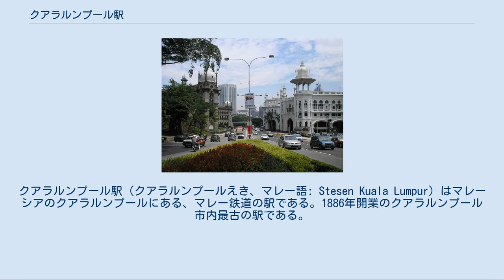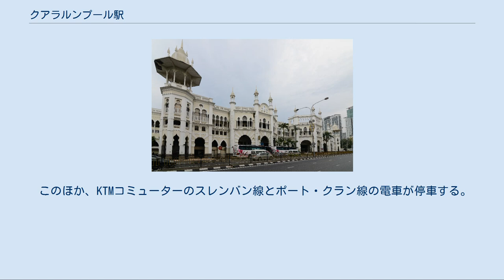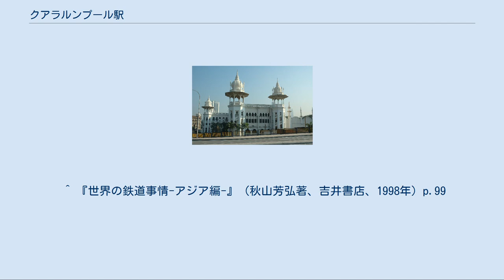クアラルンプール駅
クアラルンプール駅（クアラルンプールえき、マレー語: Stesen Kuala Lumpur）はマレーシアのクアラルンプールにある、マレー鉄道の駅である｡ 1886年開業のクアラルンプール市内最古の駅である。
現在の駅舎は海峡植民地時代の1910年に建設されたインド・イスラム様式の優雅な建物で、観光名所の1つとなっている。
リヴァプール出身の若手建築家アーサー・ベニソン・ヒューバックが設計を担当した。
当時、英領インドや英領マラヤ在住のイギリス人建築家の間ではミナレットやドーム天井などのモスクの建築様式と西洋の建築様式を融合する手法がよく使われていて、スルタン・アブドゥル・サマド・ビルなどもこれに該当する。
 長年、クアラルンプール中央駅として機能していたが、2001年にKLセントラル駅が当駅の南方に開業し、その使命を終えた。
クアラ・ルンプール発着の長距離列車（KTMインターシティ）は当駅を通過し、KLセントラル駅に停車するようになった。
ただし、イースタン＆オリエンタル・エクスプレスは当駅に停車し、KLセントラル駅は通過する。
 しかし、2008年12月から運行開始された「イポー - KLシャトル・トレイン」が停車するほか、一部のKTMインターシティが停車するようになった。
 このほか、KTMコミューターのスレンバン線とポート・クラン線の電車が停車する。
 ラピドKLのパサール・スニ駅と、徒歩での乗り換えが案内されている。
 プラットホーム 側面から 道路を挟んで向かい側には鉄道公社の建物がある 相対式ホーム2面2線（1・4番ホーム）の間に島式ホーム1面2線（2・3番ホーム）を挟む、合計3面4線の地上駅である。
地平駅舎は西側にあり1番ホームに面している。
 地平駅舎の他にホーム北端付近に小規模な橋上駅舎があり、こちらからラピドKLのパサール・スニ駅への連絡通路が設けられている。
 駅舎の2階、3階部分は1910年以来ヘリテージ・ステーション・ホテル・クアラルンプールが入居しており現在も営業している。
 マレー鉄道 ■ウエスト・コースト線（KTMインターシティ） KTM ETS クポン・セントラル駅 - クアラルンプール駅 - KLセントラル駅 1 スレンバン線・2 ポート・クラン線（KTMコミューター） バンク・ネガラ駅 (KA03) - クアラルンプール駅 (KA02) - KLセントラル駅 (KA01) ^ 『ことりっぷ 海外版 クアラルンプール マレーシア』昭文社、2017年、21頁。
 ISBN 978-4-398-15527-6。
 ^ 『世界の鉄道事情-アジア編-』（秋山芳弘著、吉井書店、1998年）p.99